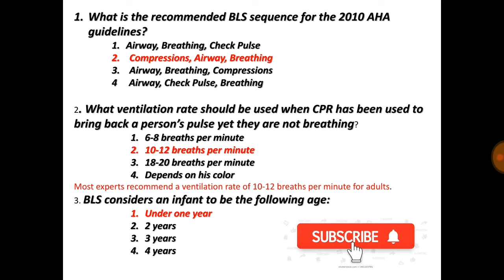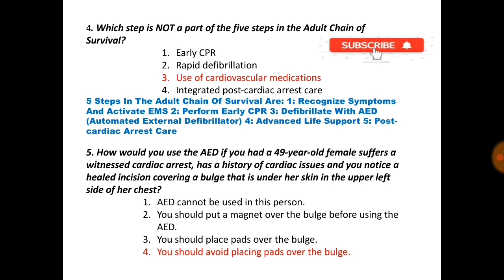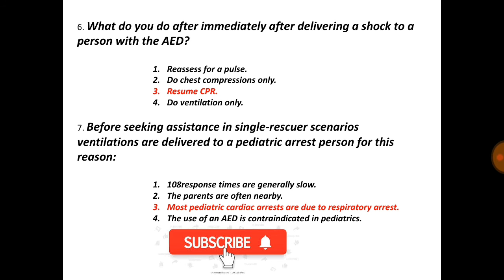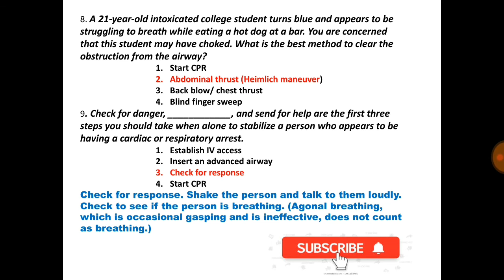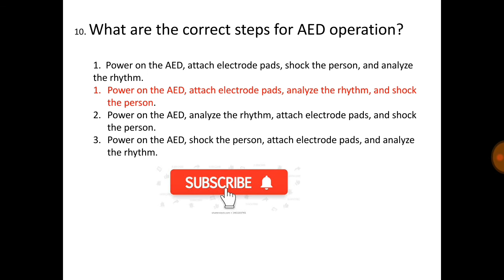FIRE MAN FIRST AID QUESTIONS | CPR | MOCK TEST | 11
Fire man first aid questions CPR related questions
മൂന്ന്  മാർക്ക് ഉറപ്പിക്കാവുന്ന ചോദ്യങ്ങൾ